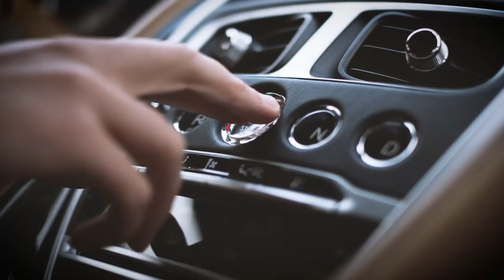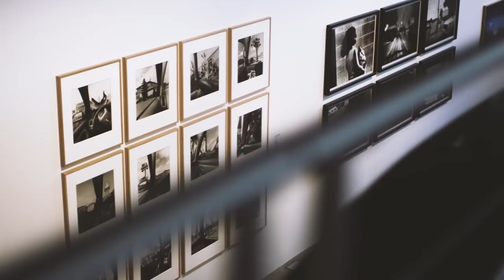Hackett London X Aston Martin: A Gentlemans Journey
The Hackett X Aston Martin  SS17 Collection, 3 days and 2 Cities.
Introducing Part 1 of GentlemansJourney with JamesBannister from Classic Driver.